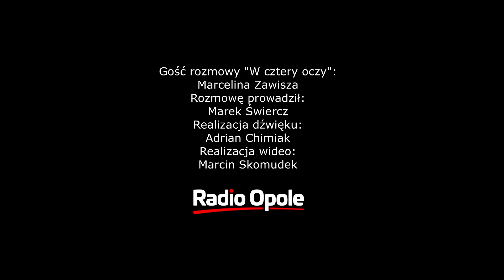Marcelina Zawisza "W cztery oczy" (10.10.19)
- Czy jest jedna lewica? Jest jeden komitet lewicy, porozumieliśmy się w sprawie wspólnego programu i będziemy go realizować w parlamencie. Dla nas jest oczywiste, że są takie rzeczy, które nas łączą. To są kwestie dotyczące ochrony zdrowia, transportu publicznego, bezpieczeństwa kobiet, edukacji,oświaty i kultury. Będziemy wspólnie głosować, wspólnie składać te projekty. Będziemy w przyszłym Sejmie pokazywać, po co Polsce potrzebna jest lewica. Potrzebujemy lewicy, która będzie nie tylko punktować władzę, ale która będzie w stanie budować szerokie porozumienie - mówiła w rozmowie "W cztery oczy" Marcelina Zawisza, polityczka Lewicy Razem, jedynka na opolskiej liście SLD w wyborach do Sejmu.

Nasz gość zapewnia, że porozumienie trzech lewicowych ugrupowań - mimo pewnych dzielących je "drobnych różnic programowych" - nie skończy się po wyborach.

- Są wśród nas ateiści, są wśród nas protestanci, są też katolicy. I myślę, że wszyscy jesteśmy zgodni co do tego, że musimy mieć świeckie państwo, rozdział Kościoła od państwa, że Kościół musi być opodatkowany i nie może mieć przywilejów, którymi cieszy się obecnie. Kościół powinien być traktowany tak jak wszystkie inne organizacje pozarządowe i wyznaniowe - przekonywała Zawisza.

Naszego gościa zapytaliśmy także o inne kwestie światopoglądowe, takie jak stosunek do aborcji czy prawa osób LBGT.

- Jesteśmy za tym, by bezpieczna aborcja na żądanie kobiety była dostępna do 12 tygodnia ciąży. Tak jest w większości krajów Unii Europejskiej.I taki projekt ustawy będziemy wprowadzać w najbliższej kadencji parlamentu - stwierdziła Zawisza. - jeśli chodzi o związki partnerskie, stoimy na stanowisku, że wszyscy powinni mieć takie sama prawa, więc także związki jednopłciowe powinny mieć prawo do zakładania rodzin.

Zapytana o globalne ocieplenie i przyszły model energetyki, Zawisza stwierdziła, że Polska musi zrobić wszystko w celu powstrzymania nadchodzącej katastrofy klimatycznej.

- Musimy odejść od energetyki węglowej  już na pewno zrezygnować z importu węgla. Nasza energetyka powinna być oparta o atom i odnawialne źródła energii a unia powinna nam pomóc finansowo w przeprowadzeniu tej gospodarczej rewolucji. Ludzie zatrudnieni dziś w kopalniach i w elektrowniach węglowych powinni znaleźć pracę w energetyce odnawialnej - stwierdziła.